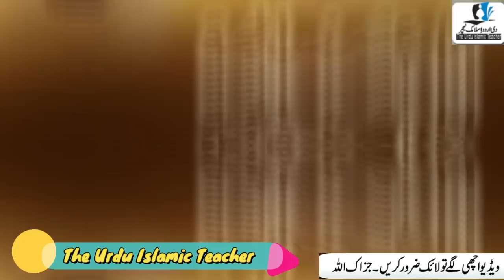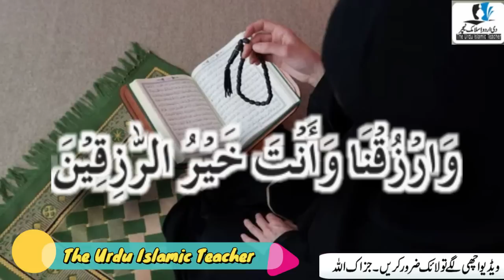Mahe Zilhajj Mein Dolat Ki Barish Ka Wazifa | Zilhajj 2022 Wazifa For Money | Urdu Islamic Teacher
Asslamualikum !